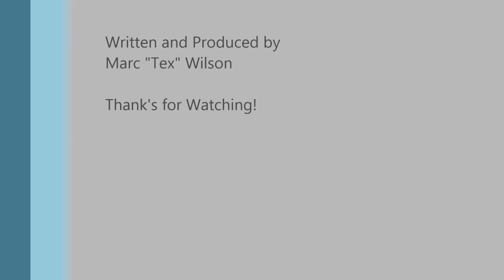"Wounded" an original by Marc "Tex" Wilson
A fingerpicked ballad. This is a shortened clip or sample of an original song that I wrote. I enjoy fingerpicking, but it's rarely used in rock music. That style is more commonly used in bluegrass, country, or folk music. For more fingerpicked demos, see the playlist "Marc 'Tex' Wilson fingerpicking." For more clips of original music, see the playlist "Original music clips by Marc 'Tex' Wilson."